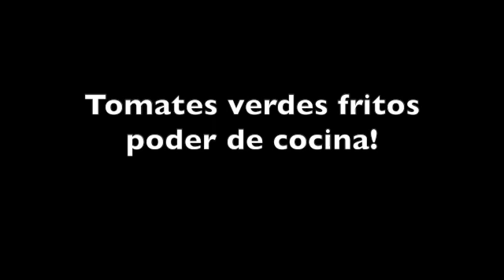Taller cocina Abril 2 Tomates verdes fritos SD 480p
Preparamos unos tomates verdes de la huerta en modo encurtido para poder guardar parte de la cosecha en nuestra alacena o heladera así tener tomates todo el año.